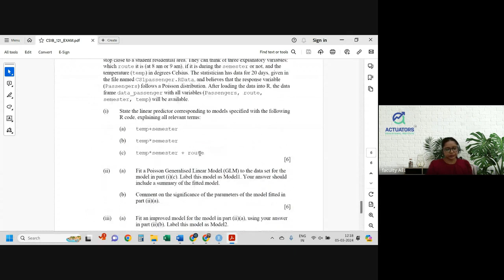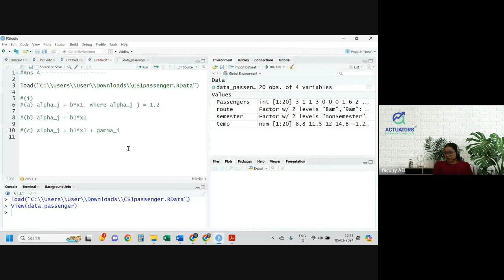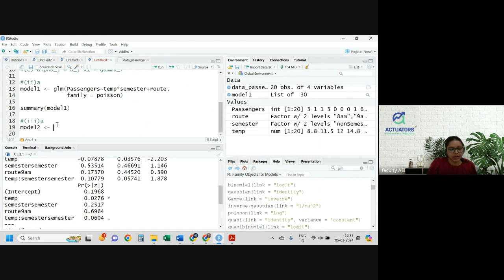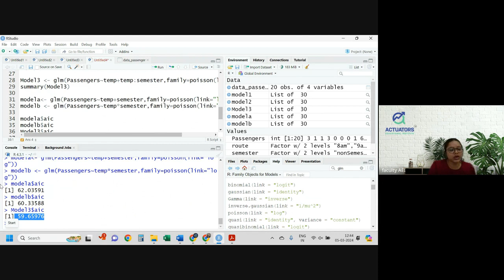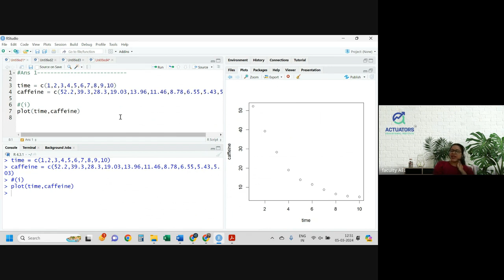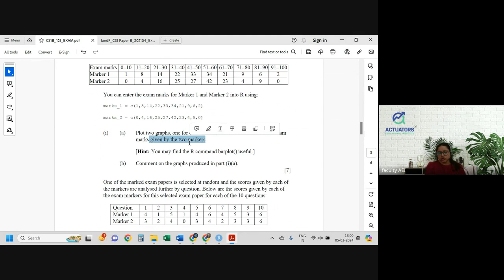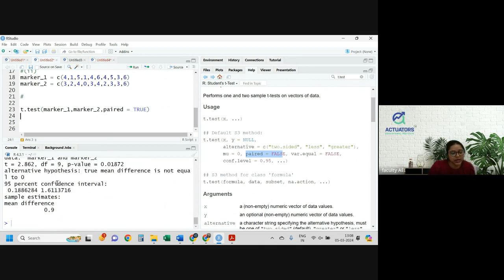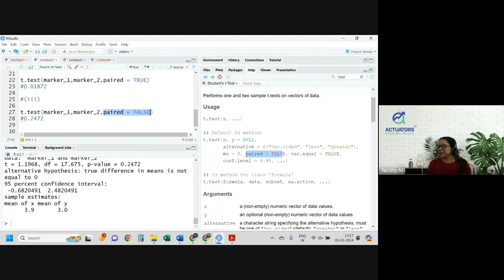CS1B APRIL 2021 | Class 1 | Full Solution | By Shivangee Agarwal | IFoA